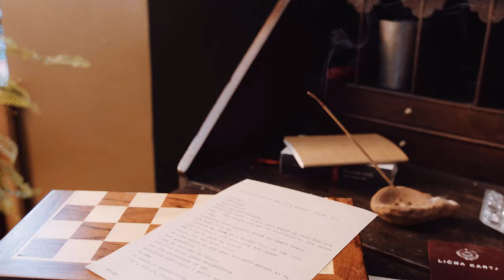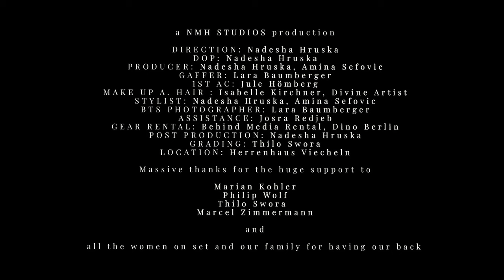Amina - Vanilla Soul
Vanilla Soul (music video) out now

Amina, Rezar, Gustav Anders

Artist: Amina
Production Company: NMH Studios @nmh.studios
Direction: Nadesha Hruska @nadeshamaria
DoP: Nadesha Hruska @nadeshamaria
Producer: Nadesha Hruska, Amina @amiaminami @nadeshamaria
Gaffer: Lara Baumberger @lara.baumberger
1st AC: Jule Hömberg @leckertee
MuA: Isabella Kirchner, Divine Artists @isabellakirchner_makeupartist @divine.artists
Stylist: Nadesha Hruska, Amina Sefovic @nadeshamaria, @amiaminami
BTS Photographer: Lara Baumberger @lara.baumberger
Assistance: Josra Redjep @divyajyotisgram
Gear Rental: Behind Media Rental @behind.rental & Dino Berlin @dino.berlin_filmgeraeteverleih
Post Production: Nadesha Hruska, NMH @nadeshamaria, nmh.studios
Grading: Thilo Swora @tttthilo
Location: Herrenhaus Viecheln @herrenhausviecheln

Massive thanks for the big support to
Marian Kohler @marian.behind
Philip Wolf @philip.wolf.production
Thilo Swora @tttthilo
Marcel Zimmermann @matzeonfilm
and all the women on set & our family for having our back

Lyrics
[Verse 1]
With great honesty
There comes time
There comes time
I believe in honest cries
Confidence in my younger eyes
Persona finding rights, yeah
Key to walking so divine
Go for red pills
I engage in past midnights
Shine and I pray for myself
And I pray for myself

[Chorus]
I’m feeling whole
My vanilla soul
No I’m not alone
No no no I’m not alone
I’m feeling whole
My vanilla soul

[Instrumental]
This is a prayer

[Verse 2]
Yeah, don’t try me for your games
I’m not your Gladstone
No I’m not past-mourning
Keep strays a mile-move
Trivia loud when I enforce the I in my songs
The honor for my essence and

[Pre-Chorus]
Yin Yang
Sing sang
It’s god’s plan
Oh dare me to take me as I am

[Chorus]
I’m feeling whole (I’m feeling whole)
My vanilla soul (vanilla soul)
No no no I’m not alone (I’m not alone)
I’m feeling whole (I’m feeling whole, yeah)
No I’m not alone (I’m not alone)